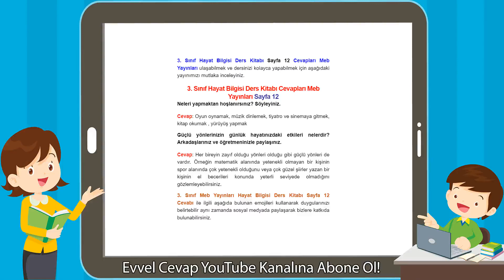3. Sınıf Hayat Bilgisi Ders Kitabı Cevapları Meb Yayınları Sayfa 12